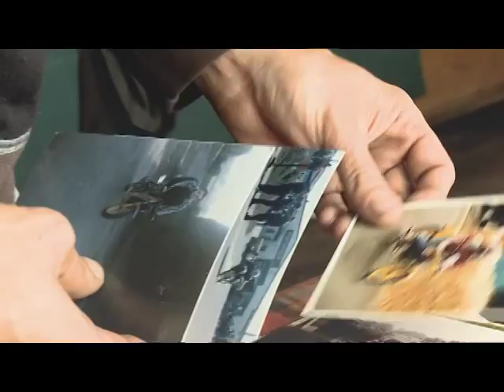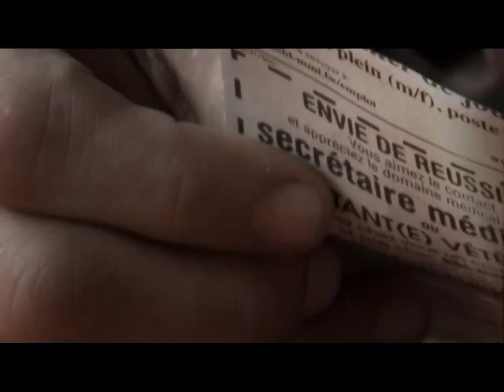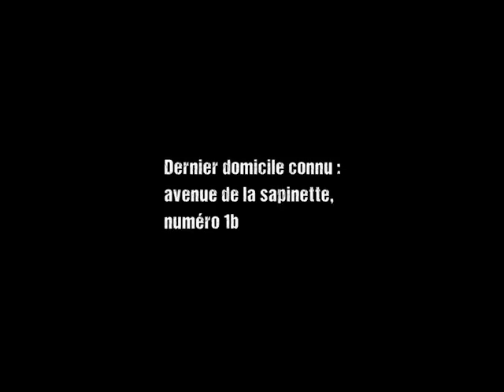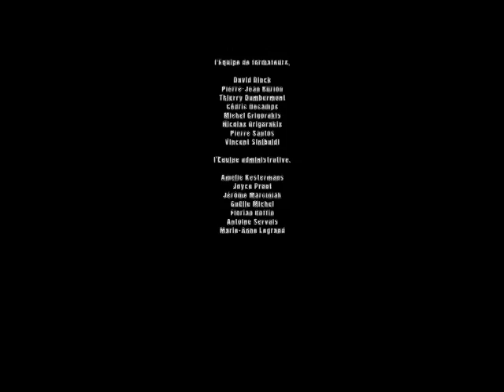Dernier domicile connu : avenue de la sapinette, numéro 1b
Le rêve d'un homme à portée de main, enrichi de son courage, face à l'absurdité d'un certain modernisme.
Une histoire humaine qui vous touchera certainement.

Projet réalisé lors d'une formation au Centre Technocité à Mons, parrainé par les partenaires affichés dans le documentaire.